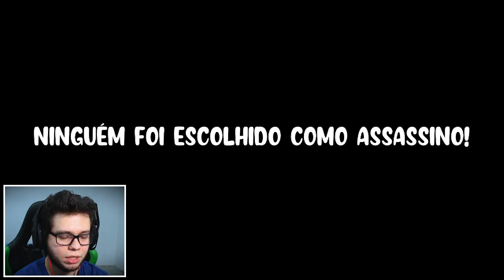Joguei o AMONG US FALSIFICADO e FUI IMPOSTOR